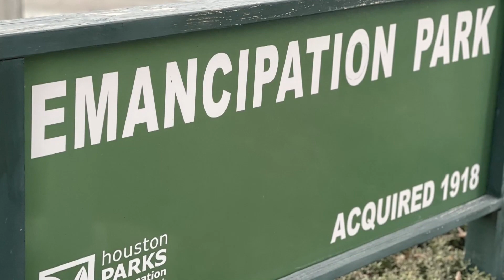Houston's Third Ward history: Why art, cultural and diversity is so important to the community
KPRC 2's Moriah Ballard spoke with developer Gerald Womack about preserving the history of Third Ward following a building fire near the George Floyd mural on Ennis.